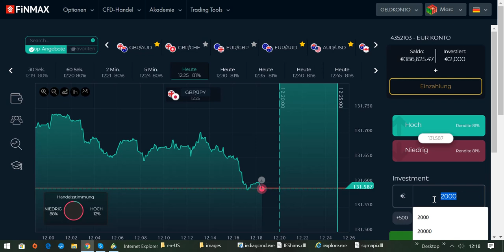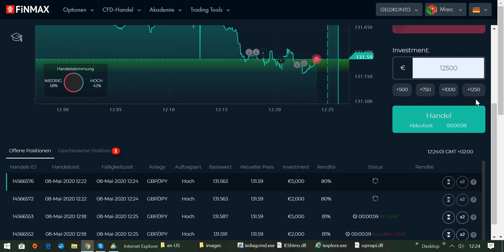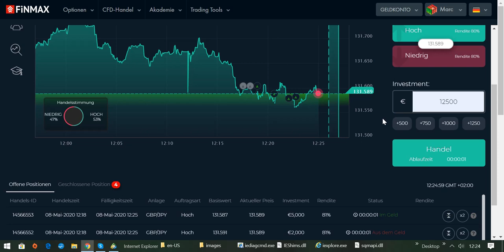International BO & CFD/FX Trading Academy - Jeder Trader braucht eine funktionierende Strategie